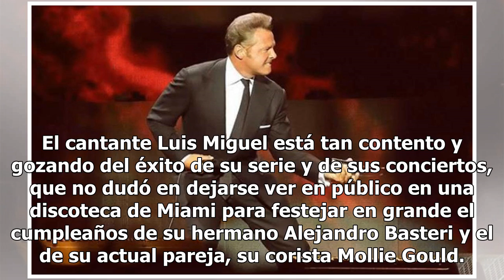Luis Miguel celebró cumpleaños de su hermano Alex en Miami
El cantante Luis Miguel está tan contento y gozando del éxito de su serie y de sus conciertos, que no dudó en dejarse ver en público en una discoteca de Miami para festejar en grande el cumpleaños de su hermano Alejandro Basteri y el de su actual pareja, su corista Mollie Gould. Gould de 19 años, lo...